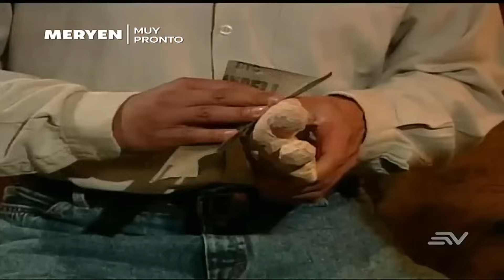Pasado y Confeso - Con las Manos Limpias